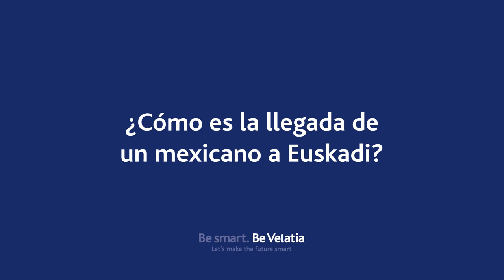¿Cómo es la llegada de un mexicano a Euskadi?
David Ponce es mexicano y forma parte del equipo de Marketing y Comunicación de Ikusi en San Sebastián (Donostia).

Hoy, David nos cuenta cómo es la llegada de un mexicano a Euskadi y cómo se adaptó para trabajar con compañeros tan parecidos pero tan diferentes al mismo tiempo.

David forma parte de nuestra velatiapeople . Un equipo formado por más de 3.300 compañeros que comparten la ilusión de crear la tecnología del mañana para hacer del mundo un lugar más inteligente y mejorar la vida de las personas.